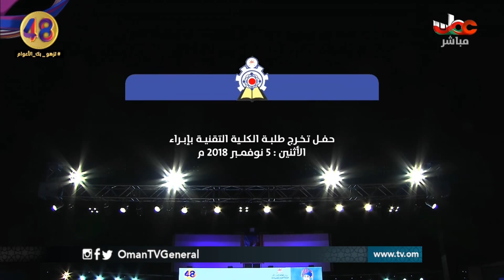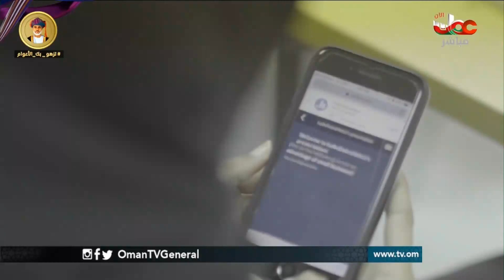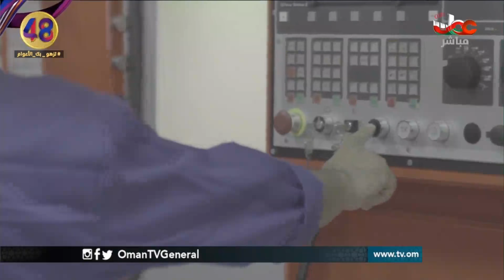تسجيل لحفل تخريج طلبة الكلية التقنية بإبراء 2018 م